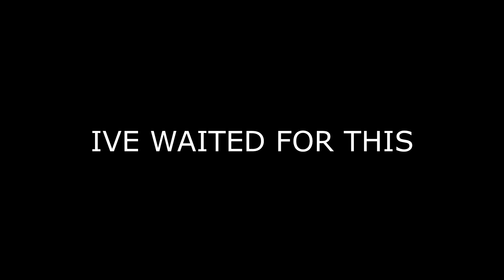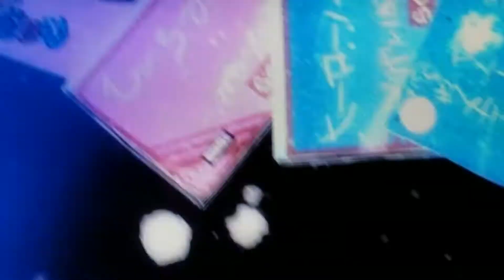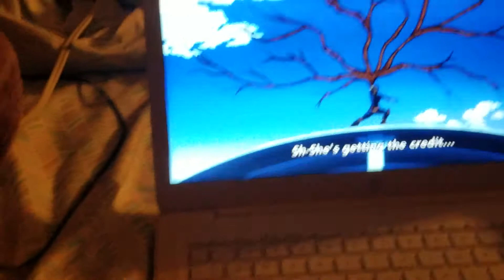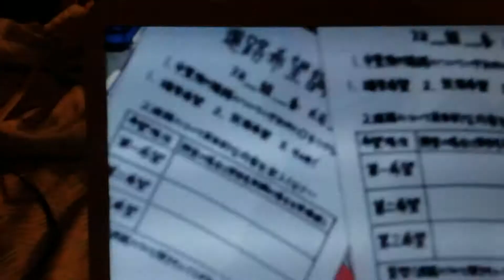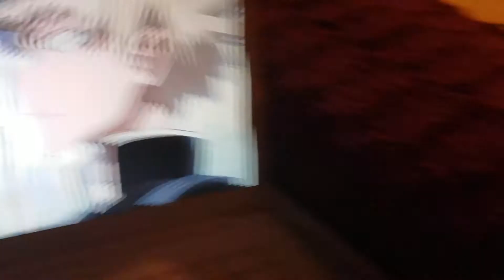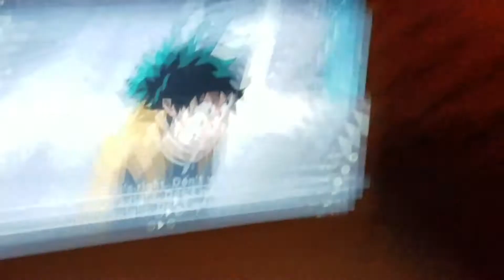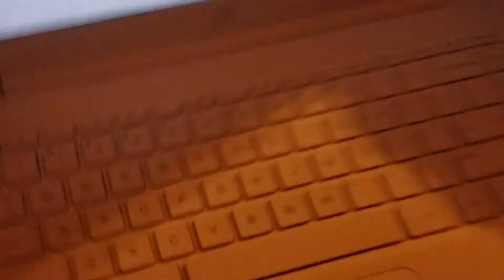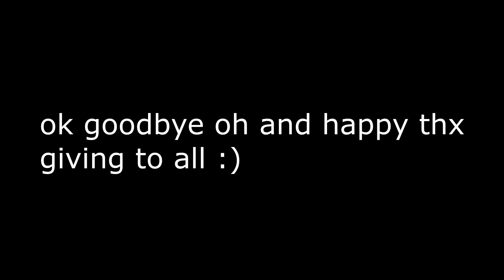WAIT, THERE'S SANS PIKACHU IN HERE~My Friend Watches Boku No Hero for the First Time! (EP1) (S1)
SHE THOUGHT ALL MIGHT WAS A BAD GUY like, he inherited his power into dekkkuuu hooowww oh ok sorry she just doesnt know yet :') opes, hey girlie, sorry if u read this desc

~Probverbs 10:12